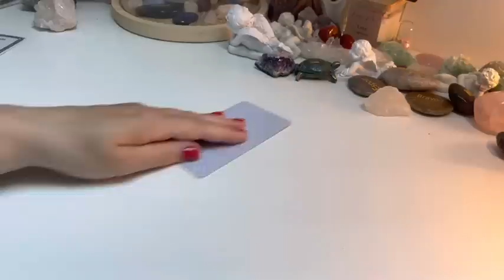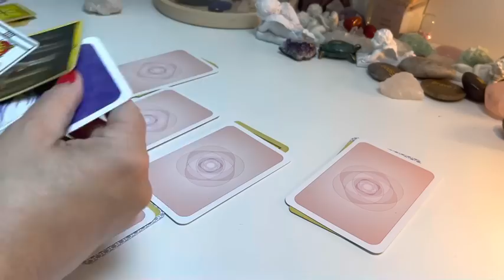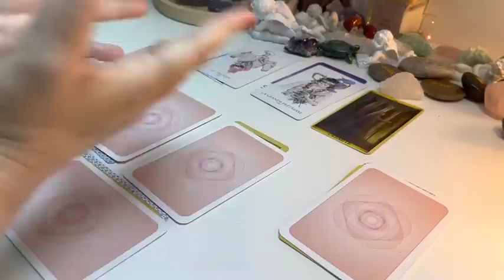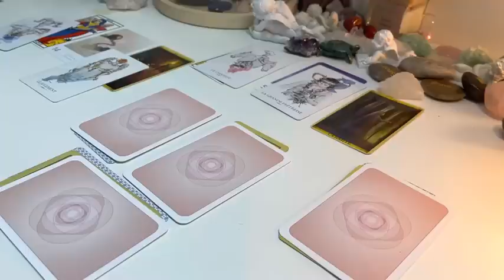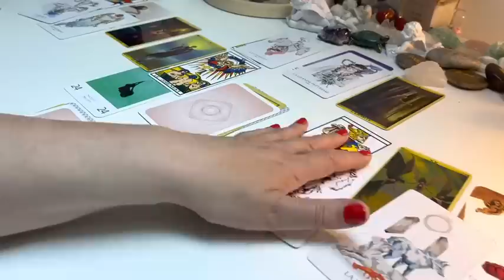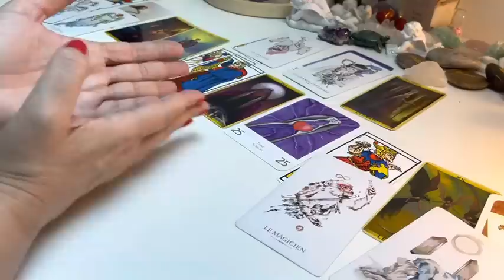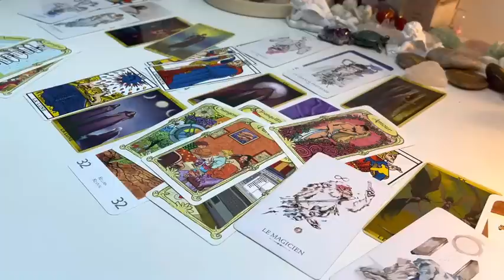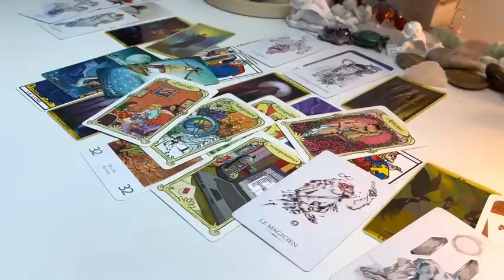Quels sont ses sentiments ??🤦🏻‍♀️🤩🙏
Je ne fais plus de consultations individuelles 😜
Je vous apprends à le faire vous même 🙏
C’est encore mieux !
Rejoignez ma formation « Apprendre à tirer les tarots »
En quelques heures, avec des tirages simples vous apprendrez à recevoir les réponses à vos questions et à vous créer un revenu confortable 🌞
Si cela vous intéresse 😊envoyez-moi un mail à

Prochain démarrage le 14 juin 🚀en e-learning
Ou en presentiel du 22 au 28 août en Normandie

🤩Pour me remercier et m’encourager
1 Likez 👍
3 Partagez les vidéos